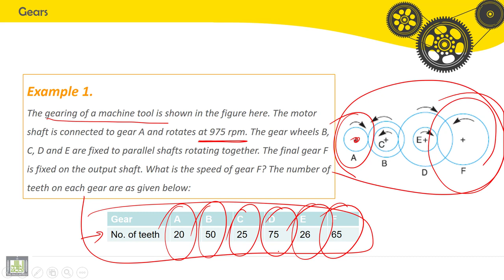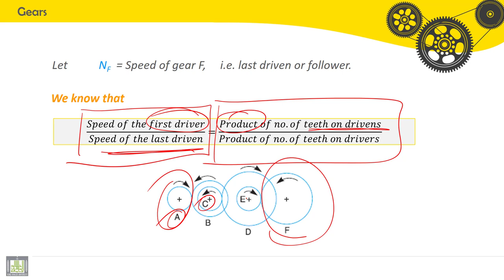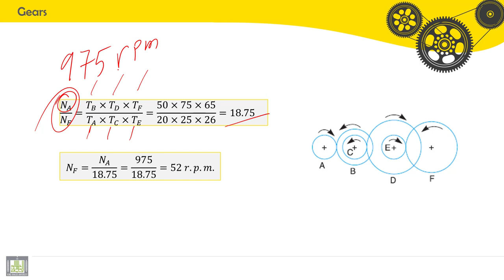Tutorials Theory of Machines | C6-P1 | Gears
الدرس 6 - 1  : Gears
speed calculation, speed ratio